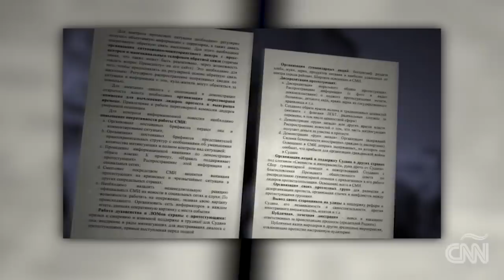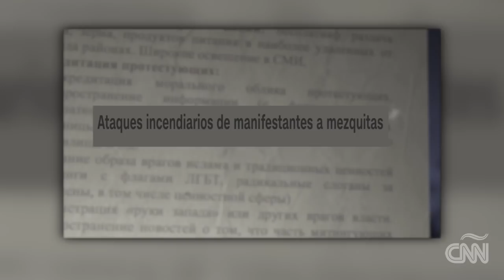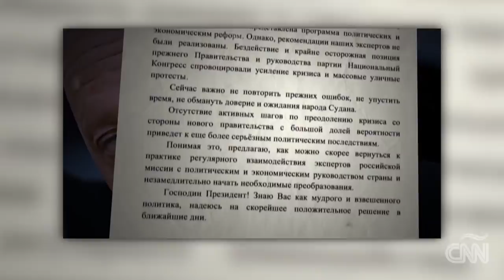¿Fue obra de Rusia la represión para acabar con las protestas del derrocado gobierno de Al Bashir?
El gobierno de Omar Al Bashir cayó hace algunas semanas después de varios meses de intensas protestas. La feroz represión podría tener una explicación. CNN se enteró de que en enero los consejeros rusos del gobierno derrocado diseñaron un plan para acabar con las manifestaciones. El informe es de Nima Elbagir.